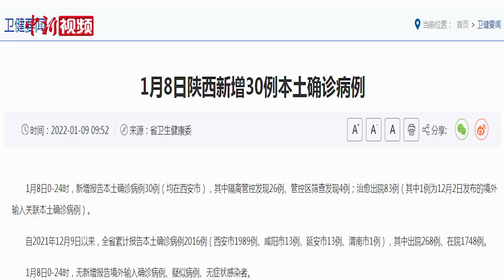西安本轮疫情为何重症率相对较低？专家：中西医结合、接种疫苗是关键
据官方通报，根据病毒测序结果，西安本轮疫情来源于2021年12月4日巴基斯坦航班输入的德尔塔毒株。那么本轮疫情德尔塔病毒确诊患者的临床症状是什么？为此，记者采访了国务院联防联控机制综合组陕西工作组医疗救治专家、中国医科大学附属第一医院重症医学科主任马晓春。